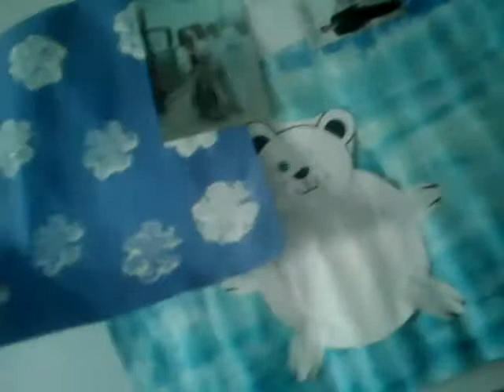My dogs are playing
Sorry my dog putt her butt in my tablet